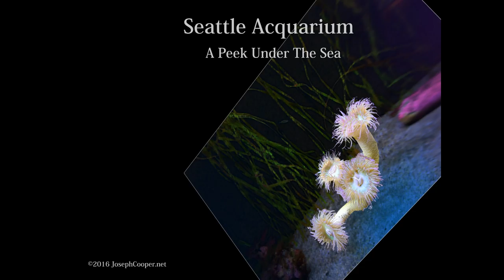Seattle Aquarium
This videos focuses on Sea Anemones, Urchins, Starfish, Coral, Jellyfish and their habitat. Located on pier 59 in Seattle Washington, Exhibits include: Window on Washington Waters, Crashing Waves, Life of a Drifter, Pacific Coral Reef, Ocean Oddities, Birds and Shores, The Marine,  Puget Sound Fish, and The Underwater Dome. The biggest tank holds 400,000 gallons of water, and the largest window is 38’ long by 17’ high and is 13” thick.